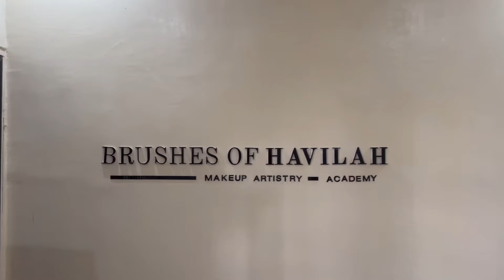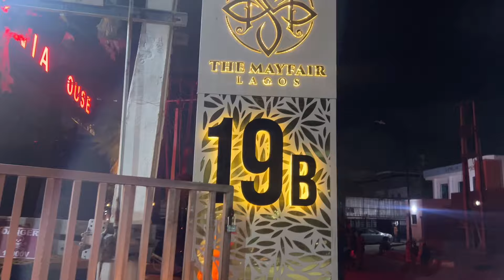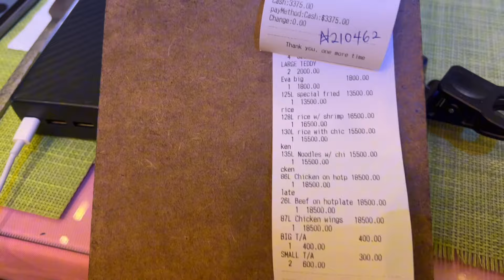24th BIRTHDAY VLOG: Birthday shoot BTS | Losing a friend to Canada😢 | Birthday Dinner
Hey everyone! Welcome to a new vlog!

This one’s a bit of a whirlwind because it captures just how hectic my brain has been during this birthday week. It was nonstop—getting ready for my shoot, actually doing the shoot, trying to get back into work mode, then surprising a close friend who’s leaving the country, and celebrating my own birthday the very next day. As an introvert, it was all a lot to take in!

Vlogging it all was a challenge, but I tried to capture the moments as best as I could. Hope you enjoy coming along for the ride!

I’m incredibly thankful for all the love and thoughtful messages I received—each one truly touched my heart! Here’s to 24, but more importantly… here’s to living, loving, learning, and growing. 🍾🥂🫶🏾

Music used

Love you 🫶🏾